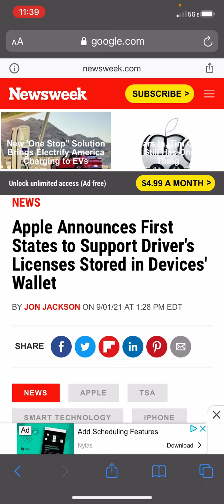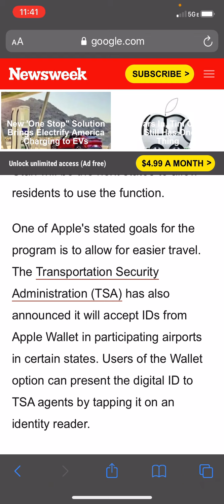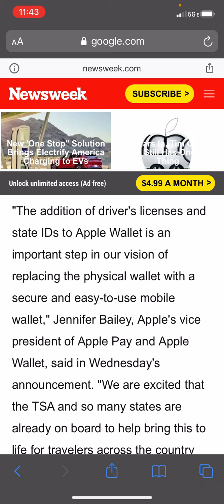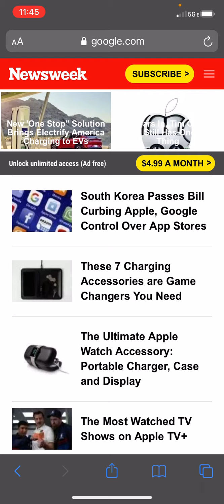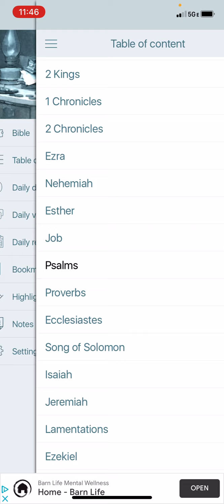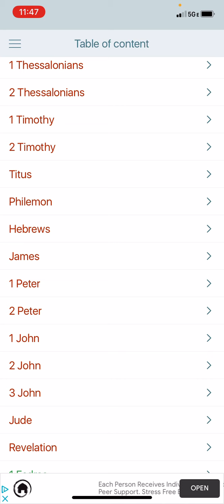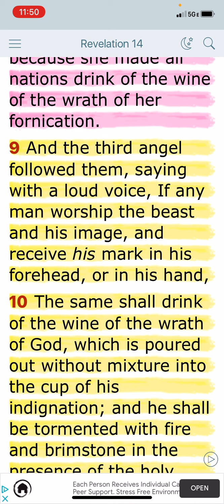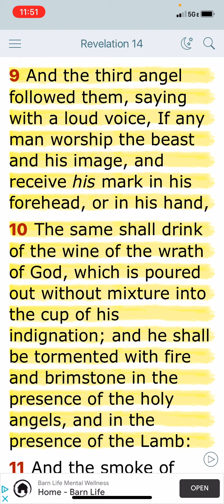Digital ID to Apple Wallet, One Step Closer!!!